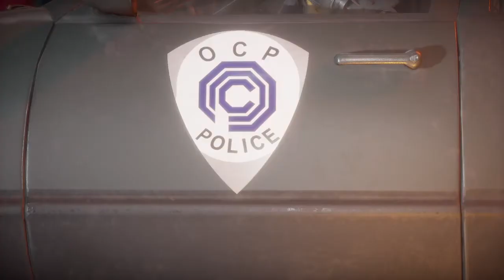i never played robobop in my life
howd i guess the fatality yo